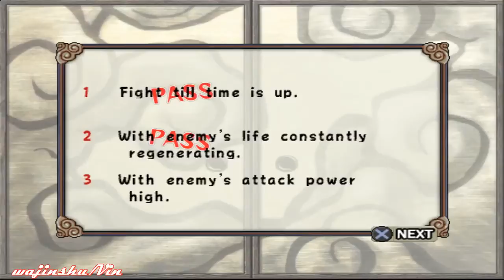(PCSX2) Naruto Ultimate Ninja 2 Walkthrough Part 23 Shizune vs Tsunade (The Sannin) (720p)